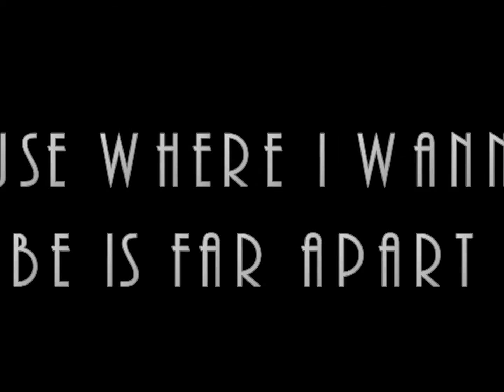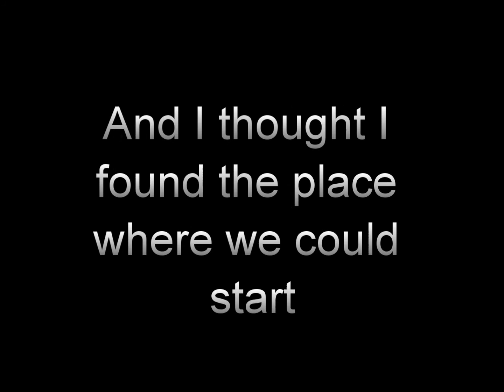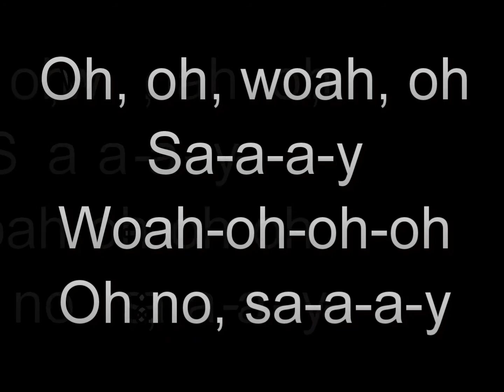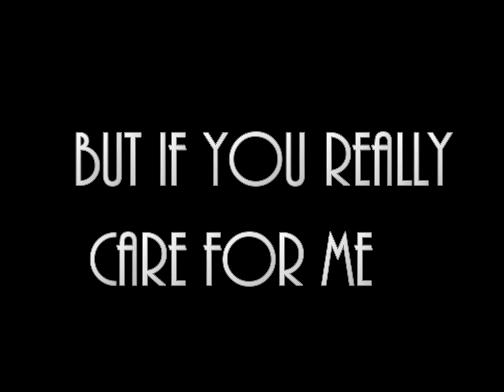Lyrics of Say Love